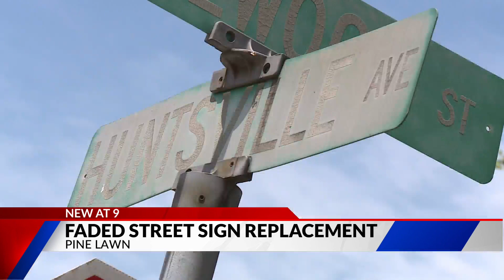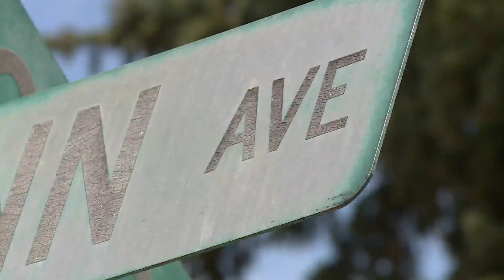Faded street signs cause concern in Pine Lawn community; replacements coming soon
FOX 2 checked into a neighborhood danger that has gone on for years without being fixed, according to residents: bent and faded street signs that are simply too hard to see in Pine Lawn in north St. Louis County.